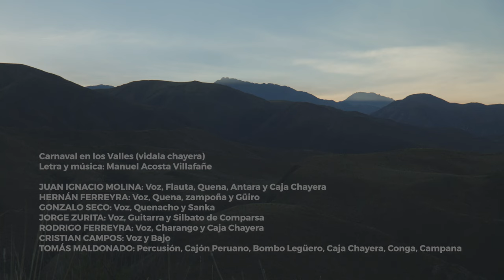Juan Ignacio Molina | Carnaval en los Valles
Carnaval en los Valles (vidala chayera)
Juan Ignacio Molina: Quena
Hernán Ferreyra: Quena
Gonzalo Seco: Quenacho
Jorge Zurita: Guitarra cuerdas de nylon
Rodrigo Ferreyra: Charango
Cristian Campos: Bajo
Tomás Maldonado: Percusión
Grabado por Fernando Cerezo en Pasaje Records.
Mezclado por Gustavo Segal en Estudio Buenos Aires.
Mastering a cargo de Fernando Filip en Soundkata Producción Integral de Audio.
Producción Musical y Arreglos: Juan Ignacio Molina y Jorge Zurita